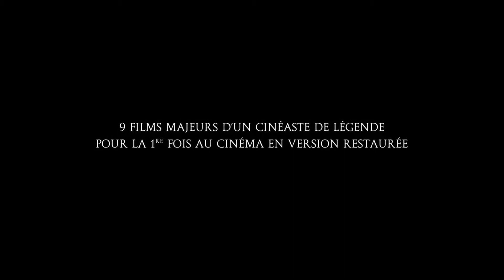Rétrospective Akira Kurosawa : Première partie - Bande annonce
Le 09 mars 2016, Carlotta Films et Wild Side ressortent au cinéma en copies numériques restaurées DCP (« Digital Cinema Package ») 9 films classiques d'Akira Kurosawa. Il s'agit d'une première vague de reprise cinéma : au total, 17 classiques de Kurosawa ont été restaurés en HD par la société japonaise de production Toho. Wild Side Vidéo, élément moteur de toute l'opération côté français, les édite en masters 2K (combo Blu-ray + DVD + livret collector) depuis octobre 2015 et ce jusqu'en février 2017.

QUI MARCHE SUR LA QUEUE DU TIGRE… 1945 - inédit
JE NE REGRETTE RIEN DE MA JEUNESSE 1946 - inédit
VIVRE DANS LA PEUR 1955
LE CHÂTEAU DE L’ARAIGNÉE 1957
LES BAS-FONDS 1957
LES SALAUDS DORMENT EN PAIX 1960
YOJIMBO 1961
ENTRE LE CIEL ET L’ENFER 1963
DODES’KA-DEN 1970